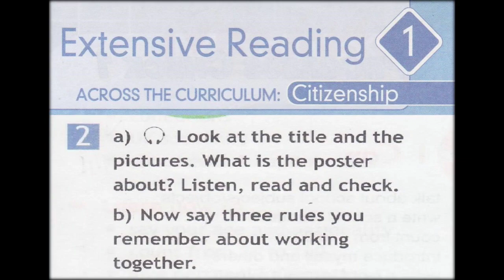Spotlight 5 Student's Book Extensive Reading Module 1 page 33 ex. 2 Working Together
Английский в фокусе 5 класс учебник Модуль 1 стр. 33 упр. 2 Работаем вместе Working 2gether